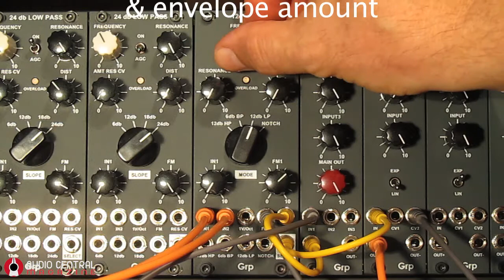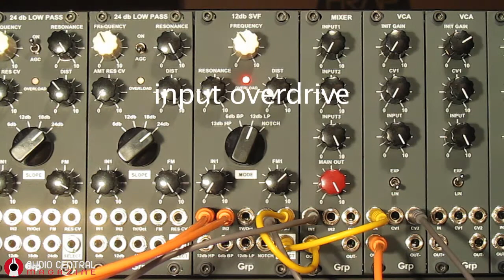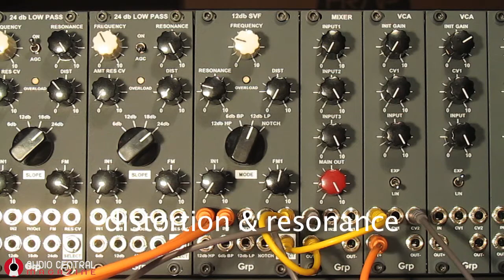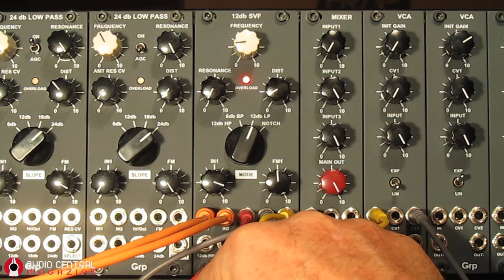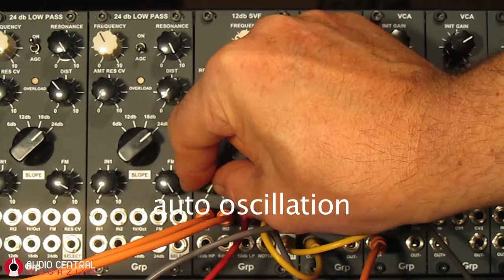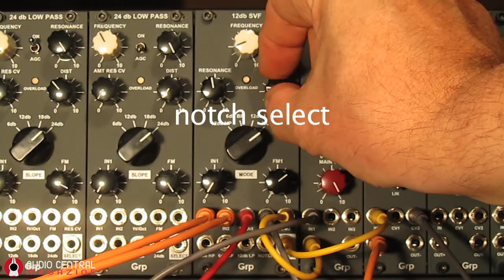Grp 12 dB State Variable Filter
Grp Synthesizer 12 db State Variable Filter Euro Rack. 00.17 Cutoff, Resonance & Env Amount 01.34 Input overdrive 02.00 mode selection w. lfo mod 03.18 resonance enveloped 04.09 distortion & resonance 05.50 add sub oscillator 07.19 short envelope 08.18 auto oscillation 09.57 notch.